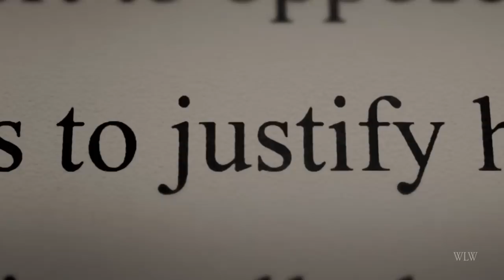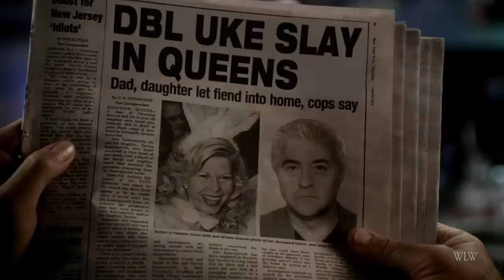The Sopranos - The REAL Problem with the Ending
A quick explanation of the final scene in The Sopranos as well as some quick thoughts about the main problem with the series finale.

**SPOILERS**
This video contains spoilers from the HBO hit series The Sopranos.

This episode was written, narrated, and produced by Geoffrey Ciani (aka - Rummy).